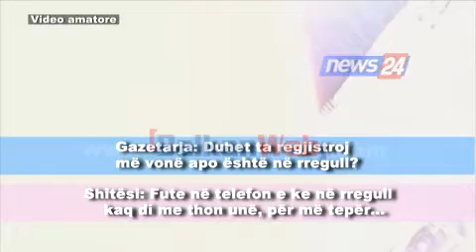Si shiten kartat SIM në tregun e zi, ja investigimi i News24